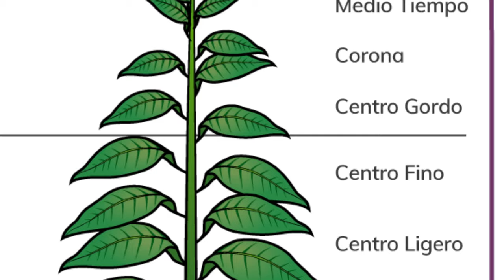Cigar Madness Final 4 | (4) Drew Estate Liga No. 9 VS. (4) Aganorsa Signature Selection | RonRealTV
For the first matchup of Cigar Madness Final 4 we will be looking at a battle between (4) Aganorsa Leaf Signature Selection VS. (4) Drew Estate Liga Privada No. 9

Cigar dimensions:

(4) Aganorsa Leaf Signature Selection 6 1/4 x 52
Nicaraguan Puro 🇳🇮
Wrapper- Nicaraguan 🇳🇮
Binder- Nicaraguan 🇳🇮
Filler- Nicaraguan 🇳🇮

(4) Drew Estate Liga No. 9  6 x 52 Toro
Wrapper- Connecticut Broadleaf 🇺🇸
Binder- Brazilian 🇧🇷
Filler- Dominican 🇩🇴
           Honduran 🇭🇳

I am not a professional cigar reviewer, or professional spirit taster. I’m just your average guy, who enjoys a good cigar, and a good glass of whiskey!

⚫️🦁 Black Lion Luxuries 🦁 ⚫️

🍁 CigarClub.com 🍁

Always remember the name of the game is relaxation, and enjoyment!

Be DRIVEN never motivated!

I again, want to tell everyone that has been a part of this journey thank you! Keep spreading the word! Without all of you, none of this would be possible!